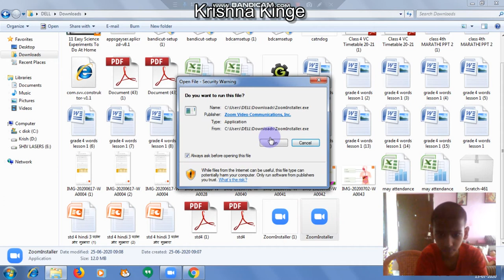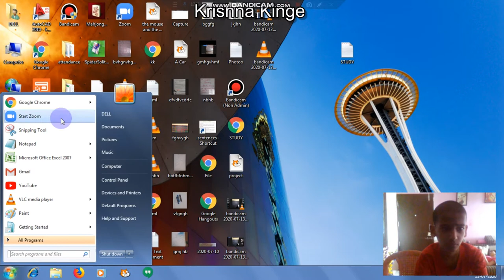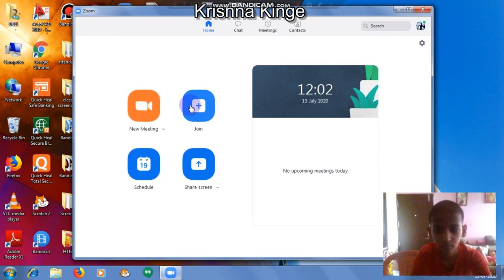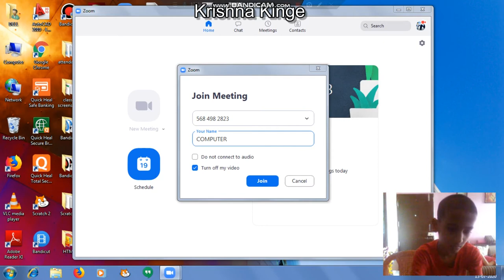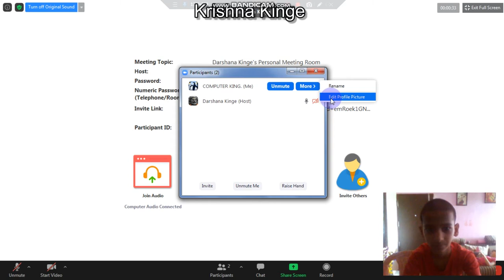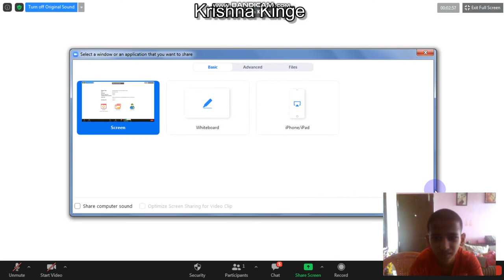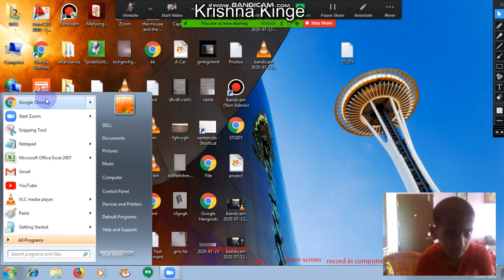How to install zoom in pc l Computer King